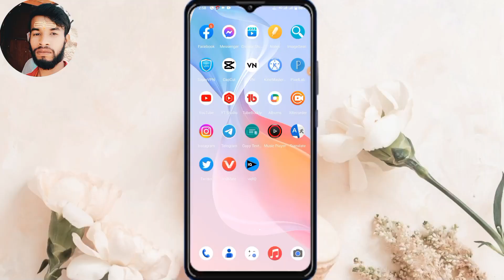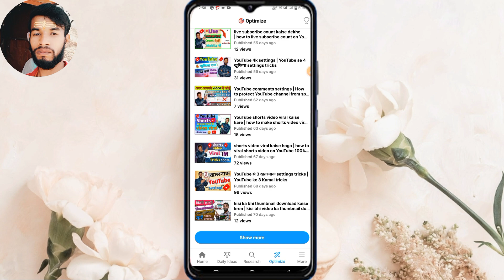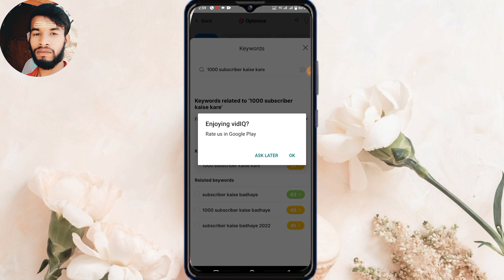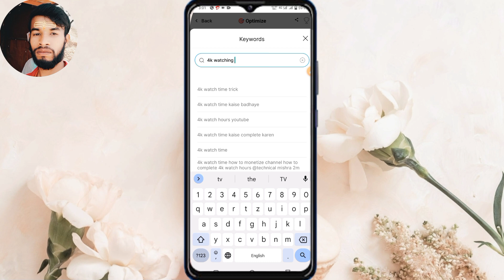How To Find Best Tags For Youtube Videos || Search Viral Tags without Google Ads Keyword Planner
__________________Follo me____________________

1) How To Find Best Tags For Youtube Videos
2) Video Viral Hoga
3) Search Viral Tags without Google Ads Keyword Planner
4) How To Rank YouTube Videos
5) YouTube Tags Kaise Lagaye
6) How to Add Tags to Your YouTube Videos in
2023
7) Youtube Video Par Tags Lagane Ka Sahi Tarika
8) How to Find Best Tags for Youtube Videos in 2023